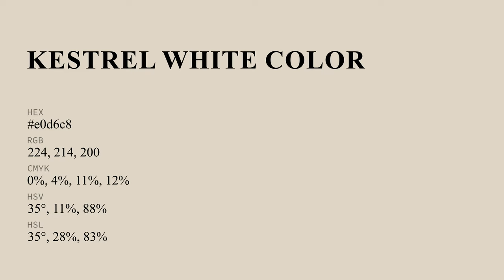Kestrel White color e0d6c8 hex color - Yellow color - Cool color e0d6c8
What color is Kestrel White ? e0d6c8 hex color - Yellow color - Cool color e0d6c8

Hex e0d6c8 Color Code is also known as Kestrel White color.